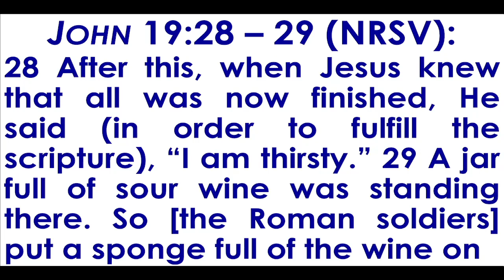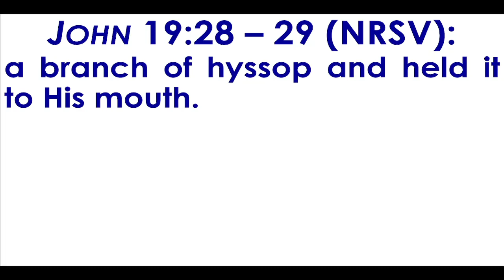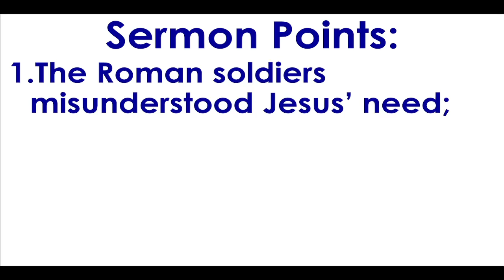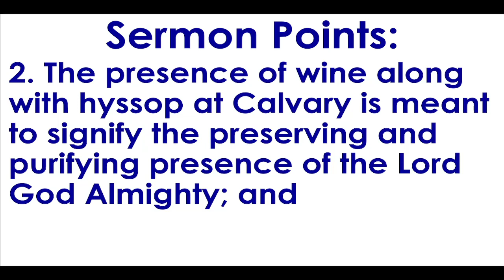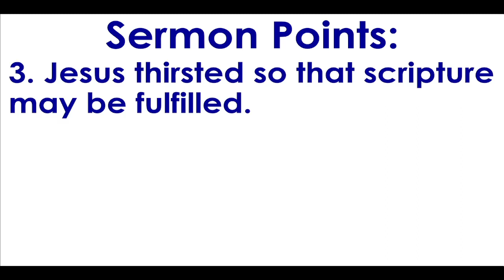At The Cross!! (Part Four - Distress)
This is the video recording of our March 10, 2024 WORSHIP SERVICE here at First Fellowship Charlotte Church. God richly blessed us with a mighty Word from our pastor, the Reverend Dr. Al Kennon, III. The title of God’s sermon was: AT THE CROSS!! (PART FOUR – DISTRESS). It came from JOHN 19:28 – 29.

Here at First Fellowship Charlotte Church, our worship service occurs every Sunday morning beginning at 10:00 a.m. Our address is: 7700 LAWYERS ROAD, CHARLOTTE, NORTH CAROLINA 28227.  For further information regarding our Worship Service or our church itself, please visit our